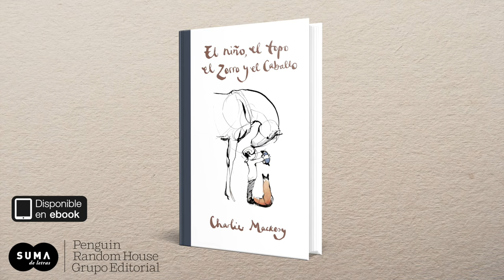El niño, el topo, el zorro y el caballo